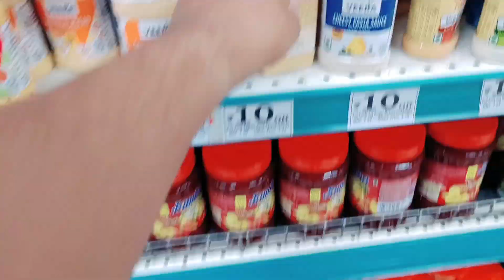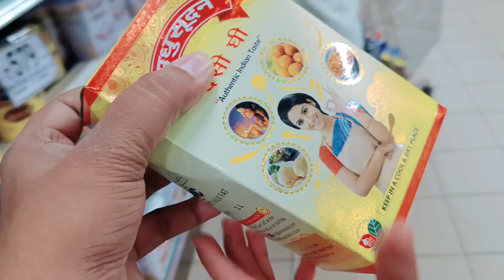Radhika ka New Haircut look kaisa? ❤️Lathiwala Family Vlog